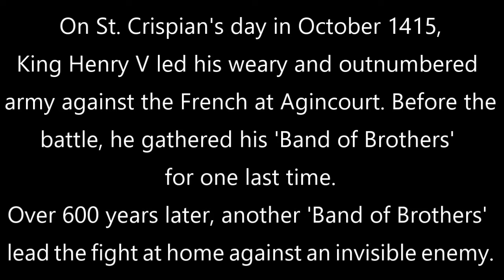Key Workers - Band of Brothers (2020) | Noah Burd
Key Workers in the UK perform the St. Crispin's Day speech during the COVID-19 Pandemic in 2020.

Send me money because I'm a poor struggling artist :)